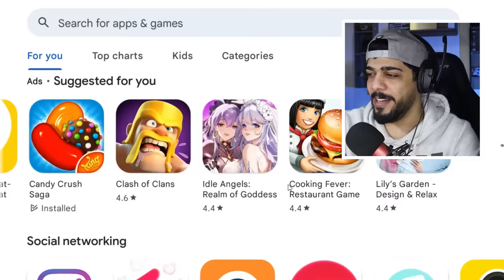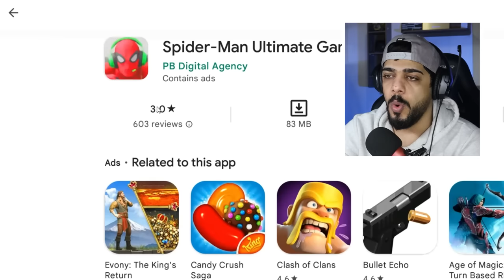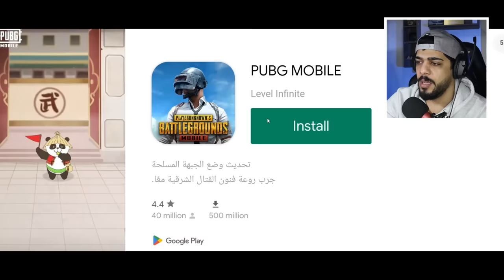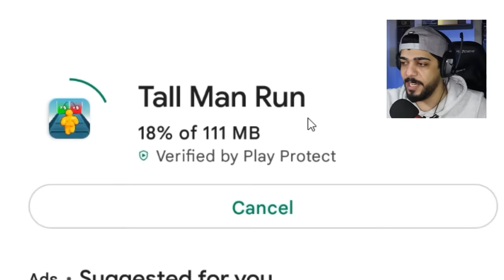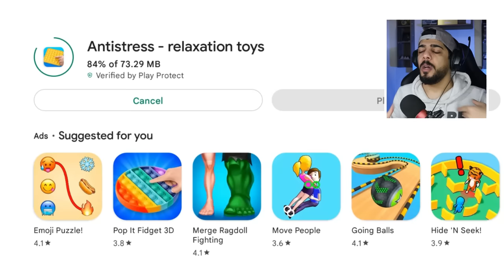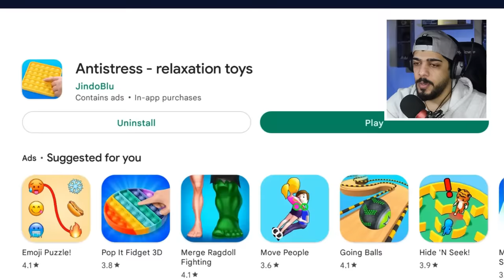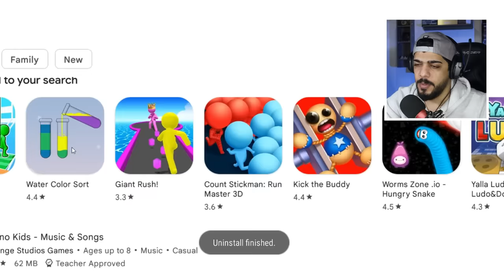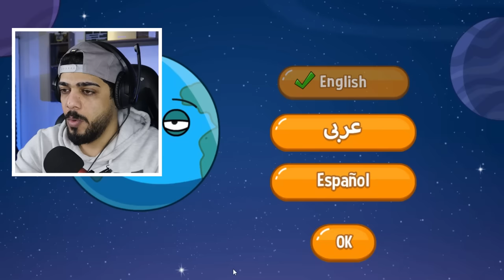جربت العاب الموبايل 😂🔥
اليوم قررت اجرب العاب الموبايل
واقيمهن واشوف اذا طلعن حلوات او لا 😂

تجربة العاب الهاتف الجوال
الحلقة 1